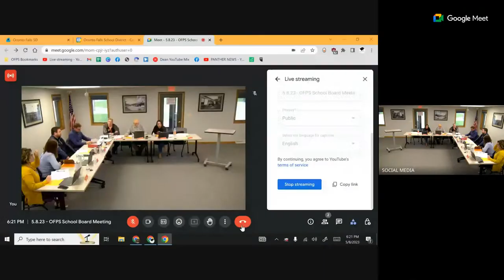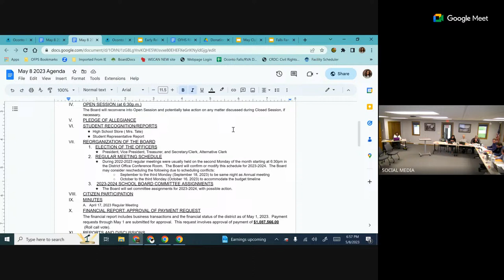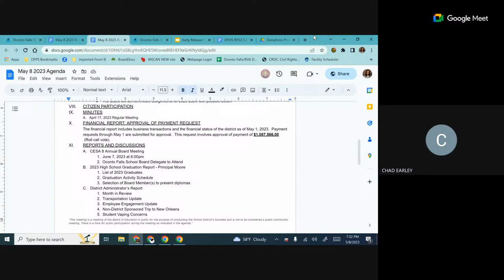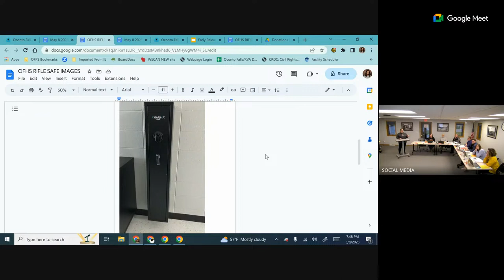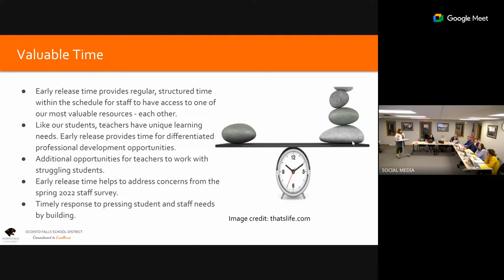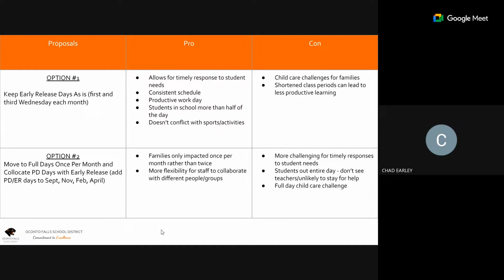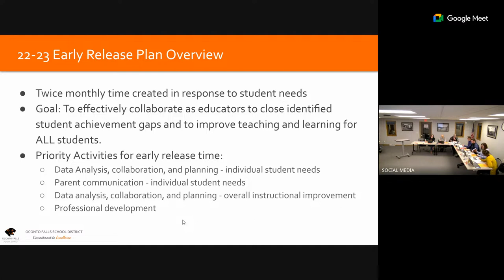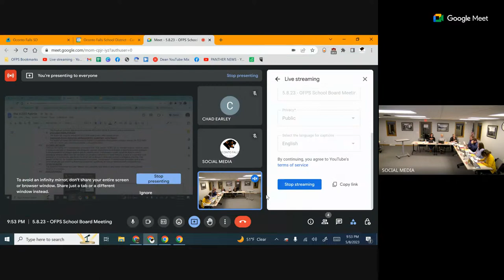5.8.23 - OFPS School Board Meeting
We apologize to the Falls Fan Gear students for the lack of audio in the recording. Our microphone was muted during that portion of the presentation.